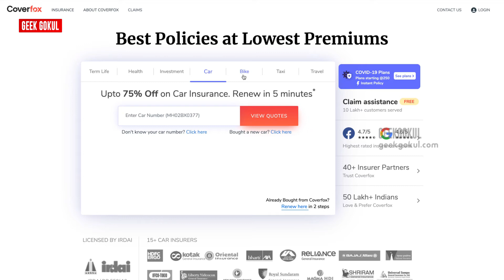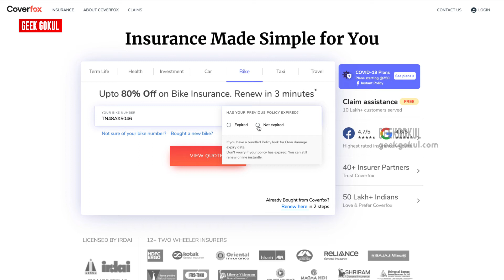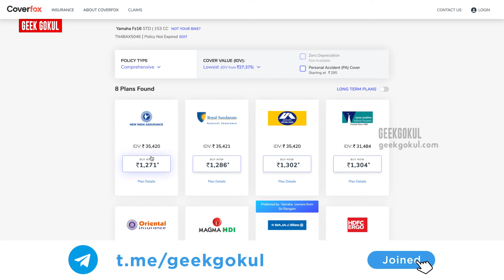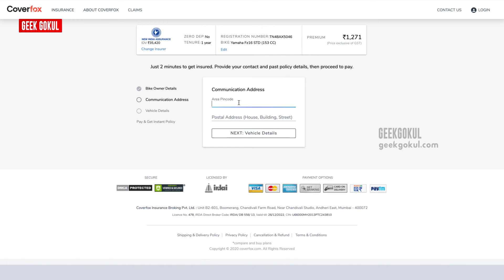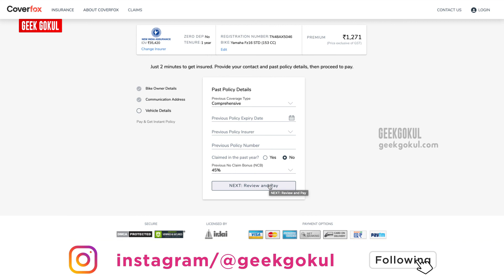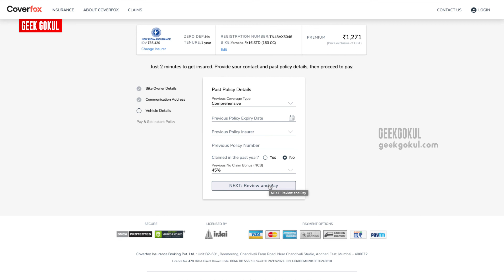How to Buy Car & Bike insurance Your Self Online | Geek Gokul - Tamil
If you want to buy insurance for your bike or car most of them go to the insurance agent and buy the insurance. Moreover, some people go online and buy insurance on the corresponding insurance company web site. In this video, I will show you can compare other company insurance policy rates and you can buy it online yourself. Not need other help on this process.